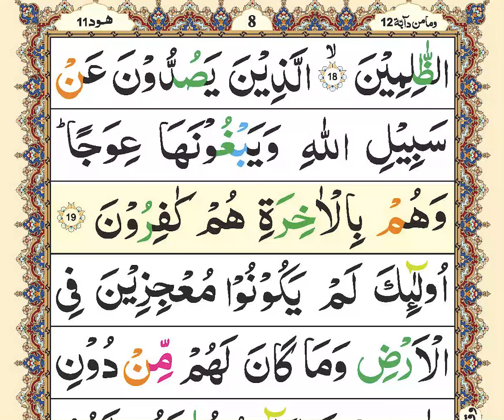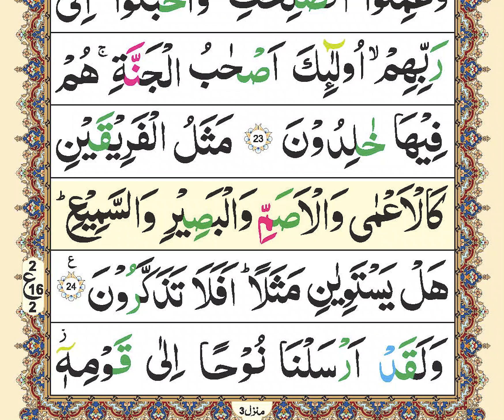Zia ul Quran Tilawat | para12 | Ruku02 | Quran recitation